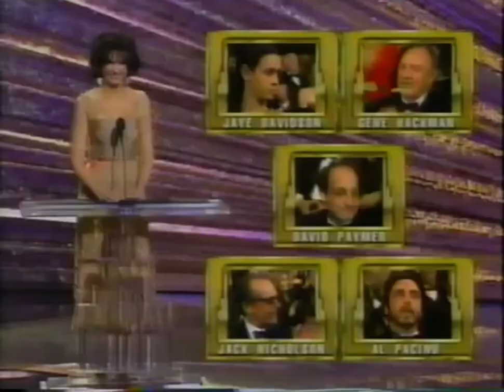Gene Hackman wins the Academy Award for Best Actor In A Supporting Role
Mercedes Ruehl presents the Academy Award for Best Actor In A Supporting Role to Gene Hackman for Unforgiven